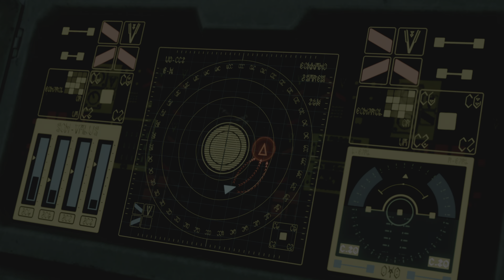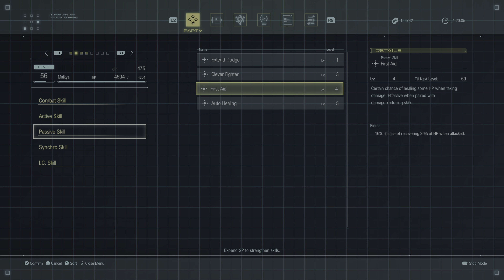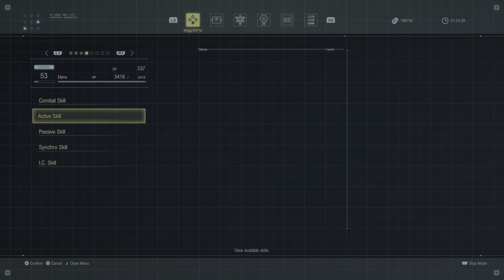STAR OCEAN THE DIVINE FORCE 4K_PS5 Part 22